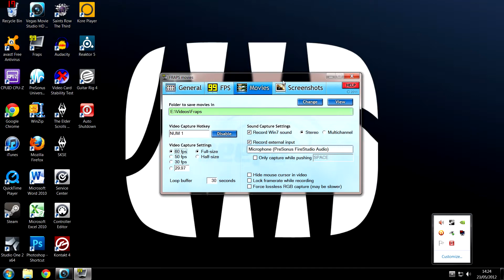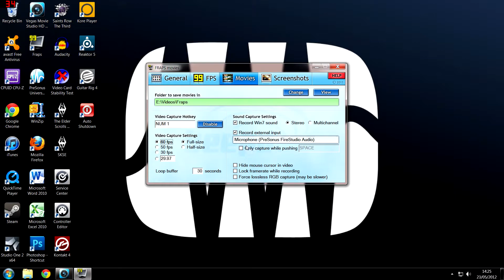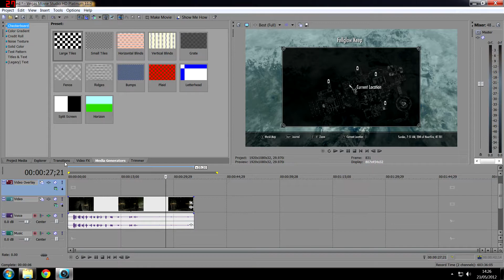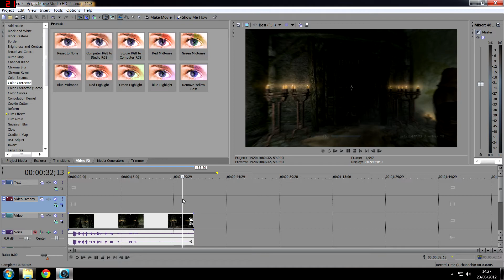How I Record/Render PC Gameplay Videos using Fraps and Sony Vegas Movie Studio HD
What i use and how i record my pc gameplay videos using Fraps to record and Sony Vegas to render.

Lee.